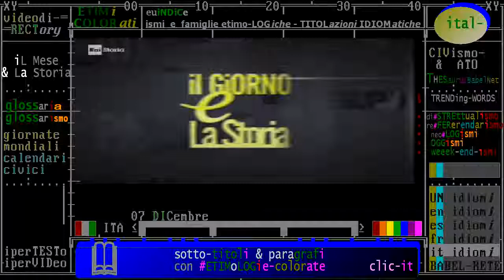07 DICembre 1852 - I Martiri di Belfiore - RAI STORIA accadde Oggi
07 DICembre 1852 - I Martiri di Belfiore - RAI STORIA accadde Oggi
1852
:titolo: I Martiri di Belfiore
07/12/1852 A seguito di un processo che vede imputate 110 persone, vengono giustiziati il sacerdote Enrico Tazzoli, Angelo Scarsellini, Bernardo de Canal, Giovanni Zambelli e Carlo Poma. Seguaci di Giuseppe Mazzini, sono alcuni degli 11 condannati per attività sovversiva e impiccati tra il 1852 e il 1855 nel Forte di Belfiore a Mantova. Passeranno alla storia come i martiri di Belfiore.